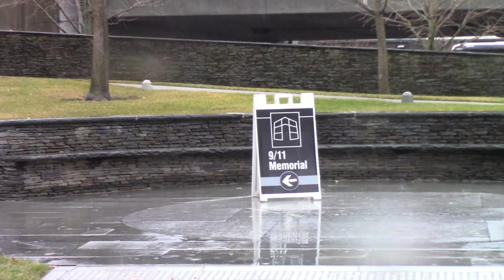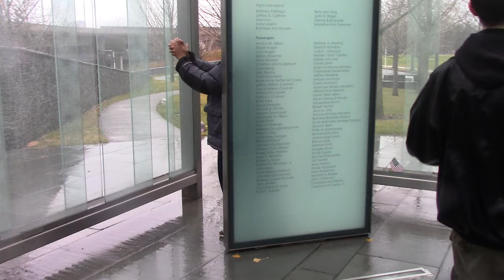Race to 9/11 (2023)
Pants Productions

Emerson College
Directing Image and Sound
Fall 2023